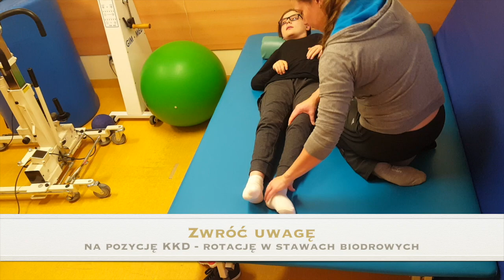Praca na strukturze z pacjentem przewlekłym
Więcej informacji o terapii spastyczności znajdziesz w moim kursie online:
"Spastyczność w uszkodzeniach ośrodkowego układu nerwowego":

Zapis terapii prowadzonej z pacjentką cierpiącą na przewlekłą (niezdiagnozowaną) chorobę nerwowo-mięśniową. Objawami choroby są postępujące niedowłady, sztywność mięśniowa oraz trudności z zapoczątkowaniem ruchu.
Podstawą tej terapii jest praca na strukturach w celu poprawy ich ruchomości.
Jeśli trafiłaś_eś na ten kanał, ale nie do końca wiesz, o co chodzi, przygotowałam dla Ciebie mini przewodnik po tym, co tu się dzieje.
Ja mam na imię Aśka i zawodowo i z zamiłowania zajmuję się edukacją w fizjoterapii. Większość treści, jakie tu znajdziesz kierowana jest do fizjoterapeutów i pokrewnych zawodów medycznych.

Jeżeli jesteś pacjentem, pamiętaj, że żaden materiał edukacyjny nie zastąpi indywidualnej porady u medyka. Korzystaj z zawartych tu treści z rozsądkiem.

Kanał Joanna Tokarska fizjopozytywnie to zbiór materiałów edukacyjnych z różnych dziedzin fizjoterapii. Czy każda z nich jest ciekawa? Tak. Czy każda zaciekawi Ciebie? Niekoniecznie.

Jeśli szukasz odpowiedzi na konkretne pytania, sprawdź te działy:

Jak pomóc osobie po udarze? - Tutaj znajdziesz nagrania, jakie stworzyłam dla fizjoterapeutów, ale też samych pacjentów i ich opiekunów w temacie udaru mózgu.

Urazy rdzenia kręgowego - Pacjent po urazie rdzenia kręgowego wymaga specyficznego i rozważnego podejścia do fizjoterapii. Z tych materiałów dowiesz się, jak rozpocząć swoją terapeutyczną drogę w tym temacie.

Neurologia - Królowa nauk - to mój ulubiony dział fizjoterapii. Tutaj znajdziesz informacje na temat fizjoterapii w różnorodnych schorzeniach neurologicznych.

Fizjoterapia dzieci - Pediatrii nigdy za wiele - przynajmniej tak pisze wiele osób. W tym miejscu znajdziesz filmy omawiające różne aspekty fizjoterapii w pediatrii.

Dlaczego boli - Paczka wiedzy na temat współczesnego podejścia do dolegliwości bólowych. Każdy medyk powinien to wiedzieć!